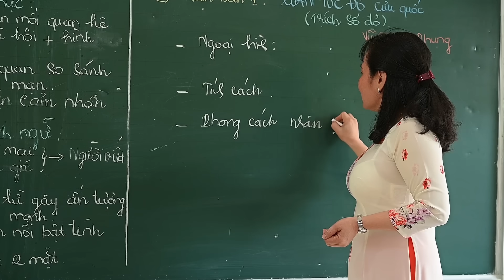2 THAP MUOI